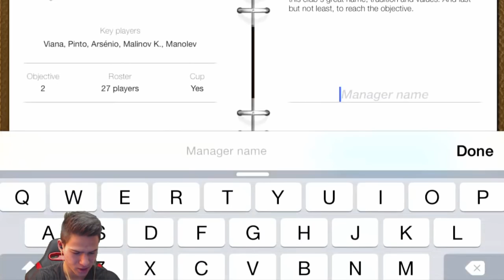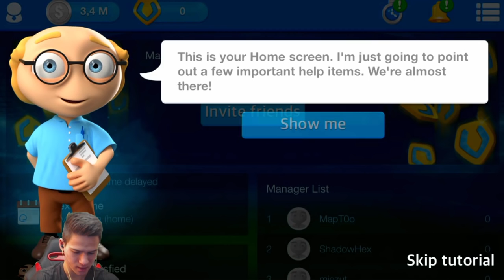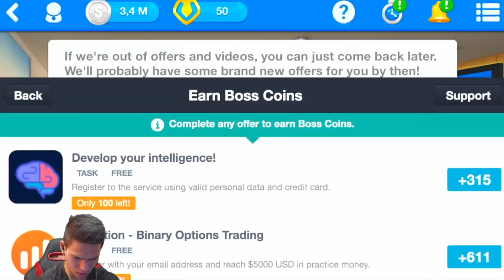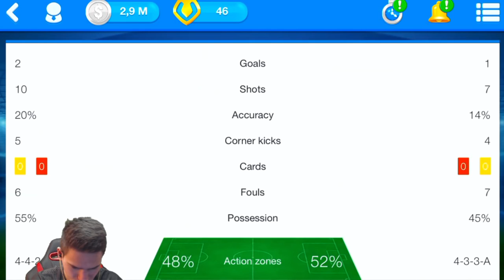Имам си отбор!